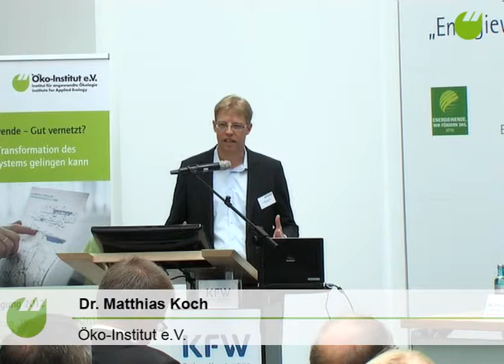Panel 4 Dr Matthias Koch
Modellierung von Speichern im Energiesystem
Dr. Matthias Koch, Öko-Institut e.V.

Panel 4: Speicher unter Druck. Stromspeicher und andere Flexibilitätsoptionen.

Jahrestagung "Energiewende -- Gut vernetzt? Wie die Transformation des Energiesystems gelingen kann", 13. September 2012, Berlin.